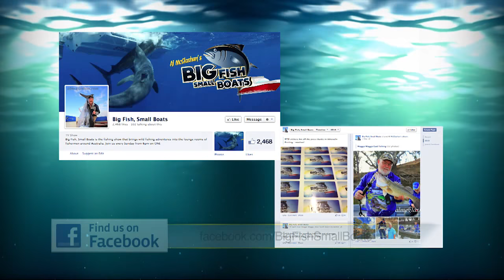BFSB Season2 Ep9 Macleay bass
Joining up with Brent from Compleat Angler the boys grab the canoes and head upstream for a hell session on bass including Al's PB